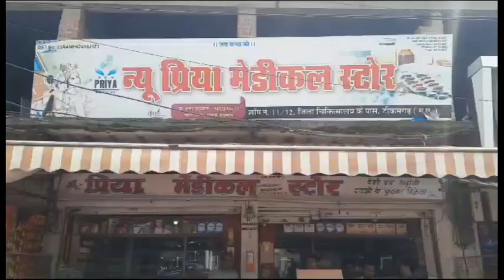29/09/23 कोतवाली पुलिस की सक्रियता सबसे खराब दौर डीजे बंगला के सामने मेन रोड पर मेडिकल में हुई चोरी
लोकेशन टीकमगढ़
29/09/2023 कोतवाली पुलिस की सक्रियता सबसे खराब दौर में

डीजे बंगला तक पहुंचने लगे चोरों के हाँथ

डीजे बंगला के सामने मेन रोड पर मेडिकल में हुई चोरी

जिला अस्पताल चौराहे पर बड़ी दुकान में हजारों रुपये की नगदी साफ

टीकमगढ़। कोतवाली थाना क्षेत्र की पुलिस की सक्रियता सबसे दौर से गुजर रही है। क्योंकि चोरों के हौसले इतने बुलंद हो गए हैं कि सबसे सुरक्षित माने जाने बाले जिला अस्पताल चौराहे पर स्थित डीजे बंगला के आसपास भी अब चोरों द्वारा हाँथ साफ किये जा रहे हैं। जबकि डीजे बंगला व आसपास स्थित दुकाने मुख्य सड़क पर खुले में स्थित हैं जहां पुलिस रात्रि गस्त का दम्भ भरती है। लेकिन जब मुख्य सड़क पर ही मेडिकल स्टोर की बड़ी दुकान प्रिया मेडिकल में ही चोरों ने चोरी कर ली तब कोतवाली पुलिस द्वारा रात्रि गस्त किये जाने की बात बेमानी सी लगती है। जब मुख्य चौराहे पर खुले में चोरी हो रही तो ऐसे में पुलिस की निष्क्रियता के चलते शहर के अंदरूनी इलाको मोहल्लों गलियारों में तो चोरों के लिए चोरी करना बहुत ही आसान लग रहा होगा।
जिला अस्पताल चौराहे पर डीजे बंगला के सामने स्थित प्रिया मेडिकल स्टोर की बड़ी दुकान से चोरों ने 50 हजार से ज्यादा की नगदी चोरी की है। प्रिय मेडिकल के संचालक अरुण अग्रवाल ने बताया कि दुकान के काउंटर में रखे 50 से 60 हजार रुपये चोरों द्वारा चोरी कर लिए गए हैं। यह चोरी रात करीब दो से तीन बजे के दरम्यान हुई है। Jgsjgzfdugdgjdgjdfsjdgjjfsfjjgugdgudgkdfsurdgjdgudgdidgjdgidufdgdgisgdf